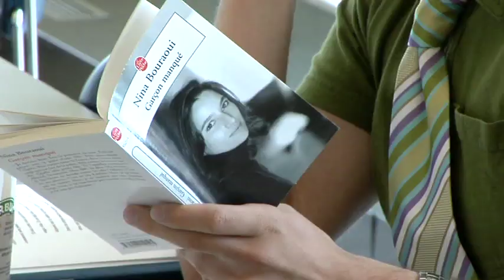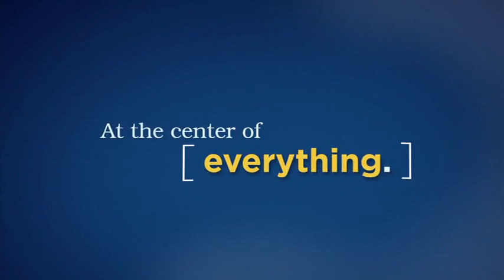DePaul University Admission Video